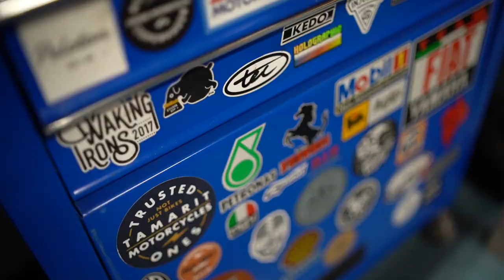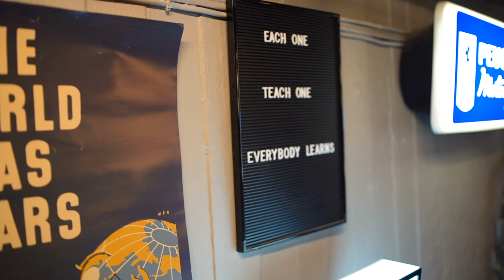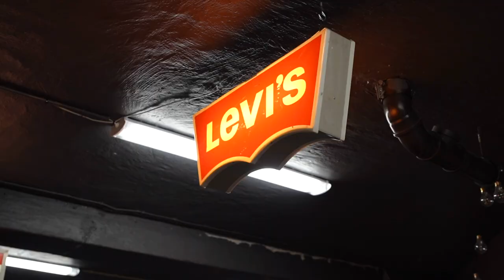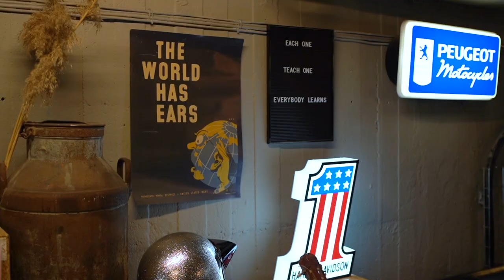Drömgaraget mitt i Stockholm city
I vårt nästa drömgarage hittar vi 70 st motorcyklar i ett och samma garage mitt i centrala Stockholm! Vuxendagis, ungdomsgård, mitt andra hem, en plats att andas på. Kärt barn har många namn. Följ med och titta på Gabriels härliga drömgarage.